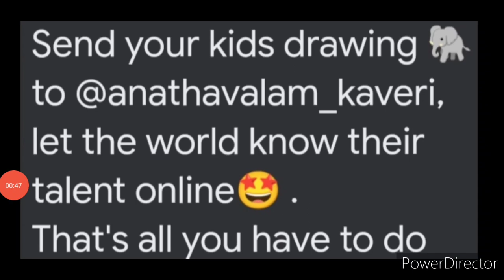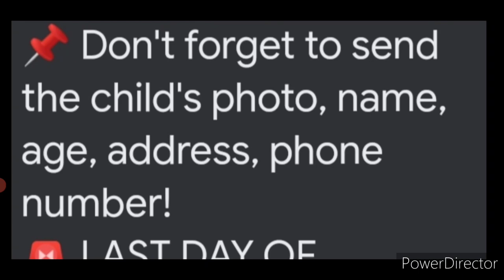💥Online Drawing Competition 2022 Free Entry October-November🤩Win Prizes🏆🥇Free Art Competition 2022🔥🥳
Send your kids drawing 🐘 to @anathavalam_kaveri, let the world know their talent online🤩 .

3 Best A4 size Drawing books set in affordable amount